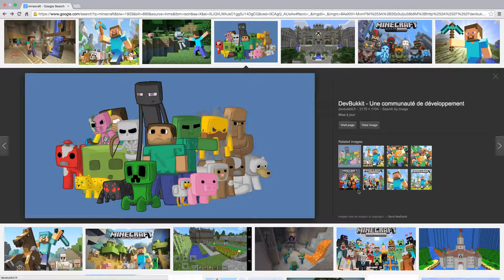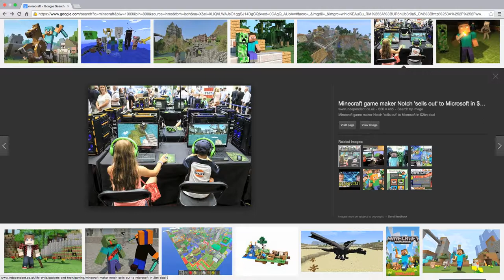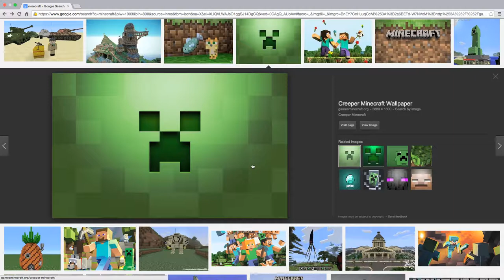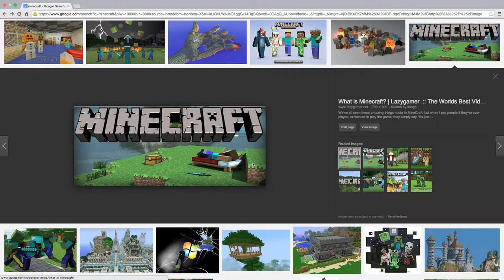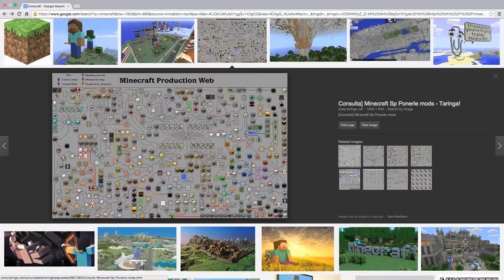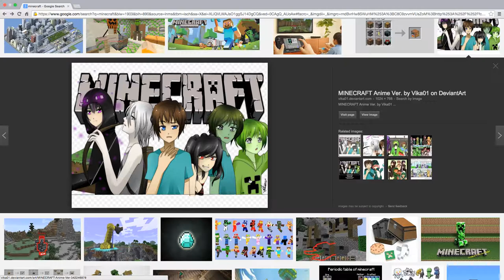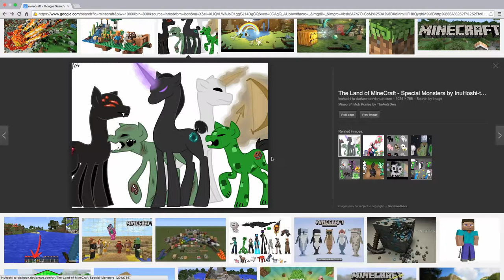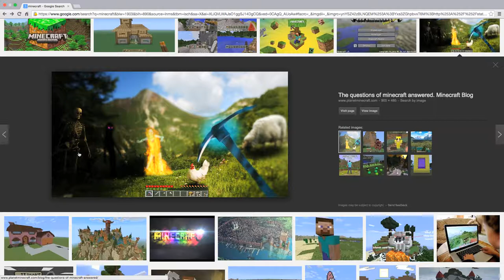Minecraft Pics!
hey guys sorry for the non postings and headphone user beware and sorry for static!